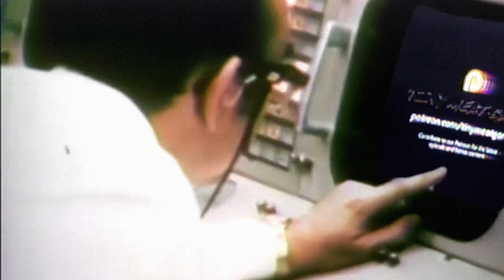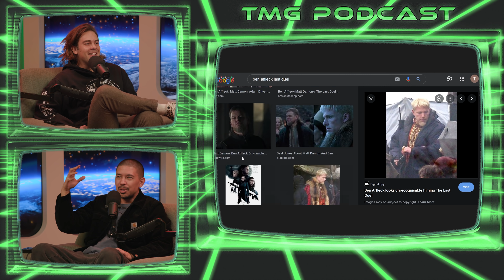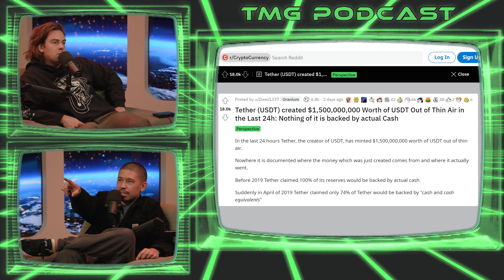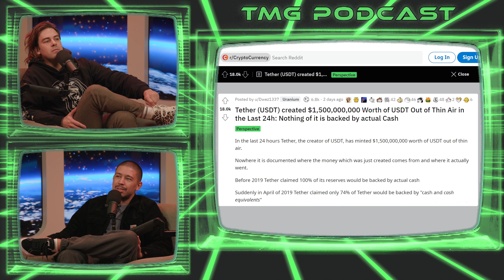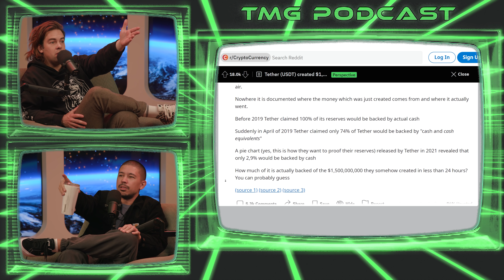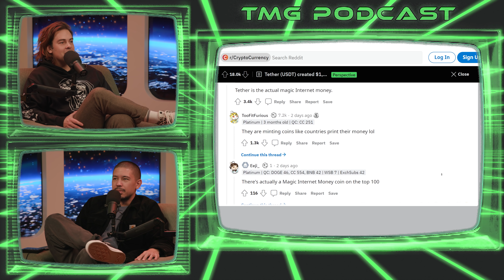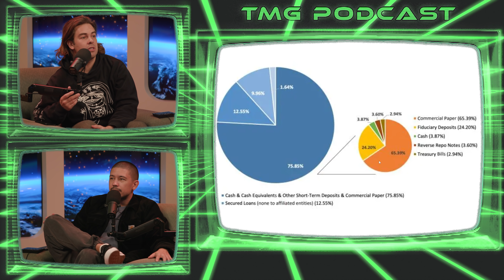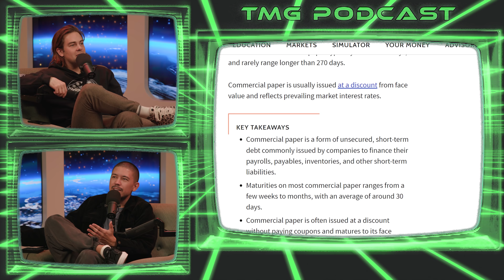Episode 217 - Matt Damon Ruins Your Saturday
and you can get an extra three months FREE

click the microphone at the top of the page, and enter code TMG.